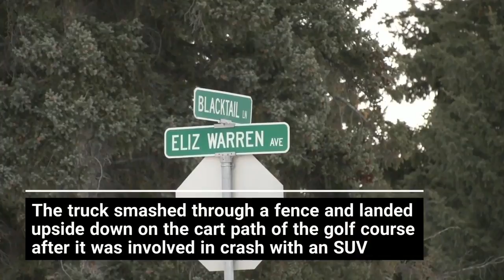Truck lands upside-down at Butte golf course after crash